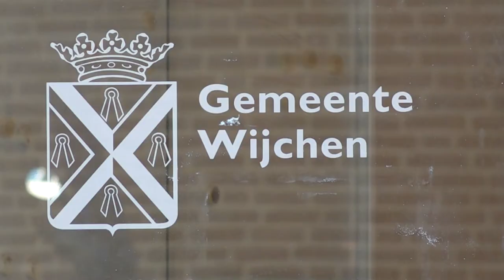Voormalig gemeentehuis Wijchen wordt vluchtelingenopvang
WIJCHEN - De gemeente Wijchen gaat haar oude, niet meer in gebruik zijnde gemeentehuis gereed maken voor de opvang van Oekraïense vluchtelingen. Het gebouw aan de Kasteellaan wordt de aankomende weken hiervoor in fases aangepast, zodat de eerste 60 tot 70 vluchtelingen er snel terecht kunnen. In totaal kunnen vooralsnog 150 vluchtelingen opgevangen worden.

Het oude gemeentehuis
Het oude gemeentehuis aan de Kasteellaan 22-24 staat al enige tijd leeg. Het pand maakt onderdeel uit van de plannen voor het project ‘Tussen Kasteel en Wijchens Meer’. Burgemeester Marijke van Beek (PvdA) heeft, op verzoek van de Veiligheidsregio Gelderland-Zuid, besloten om het pand voor de duur van zes maanden beschikbaar te stellen als opvanglocatie voor Oekraïense vluchtelingen. Dit heeft geen gevolgen voor de plannen en timing ‘Tussen Kasteel en Wijchens Meer’. “In onze gemeente hebben al Oekraïense vluchtelingen onderdak gevonden bij gastgezinnen”, zegt Van Beek. “Heel fijn dat we met ons oude gemeentehuis een grotere groep mensen een fijn en veilig onderdak kunnen bieden, op deze plek midden in ons dorp.”

Fasegewijze aanpak
In het gebouw zijn al veel voorzieningen aanwezig, zoals af te sluiten kamers, een grote gezamenlijke keuken, ruimtes om te ontmoeten en toiletten. Er komen nog douches en andere voorzieningen. Vanaf deze week beginnen de aannemers met de aanpassingen die moeten gebeuren. Dit gebeurt in fases. De gemeente kiest voor deze aanpak, omdat op deze manier de opvang van de eerste vluchtelingen op korte termijn mogelijk is. De verwachting is dat de voorbereidingen enkele weken duren. De gemeente bundelt voor het opvangen van de vluchtelingen de krachten met welzijnsorganisatie MeerVoormekaar, vrijwilligers en andere partners. “Het is belangrijk dat ze hun weg kunnen vinden en zoveel mogelijk kunnen meedraaien in de maatschappij”, zegt Van Beek. “Dit betekent dat niet alleen de huisvesting goed geregeld moet worden, maar ook toegang tot onderwijs, gezondheidszorg, dagbesteding of werk. We ontvangen veel berichten over allerlei lokale initiatieven om hulp te bieden. Dit toont de medemenselijkheid en saamhorigheid van onze inwoners. Dit is de kracht van Wijchen.”